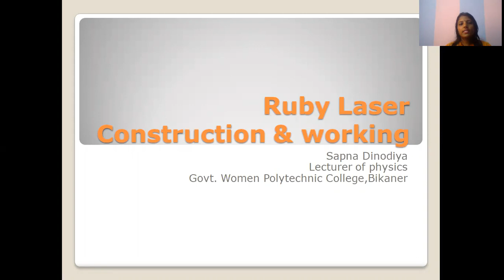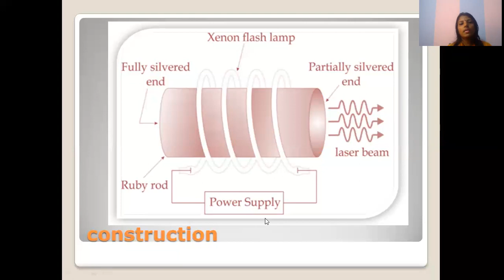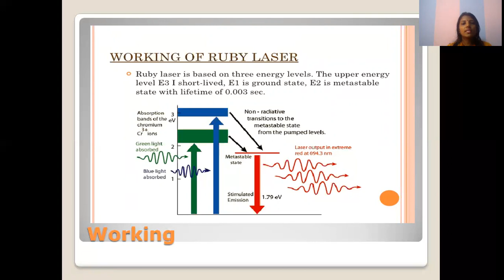Ruby Laser Construction & Working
Ruby Laser Consturction & Working
Sapna Dinodiya
Lecturer Physics
Govt.Women Polytechnic College Bikaner